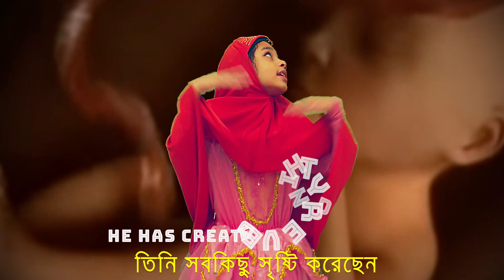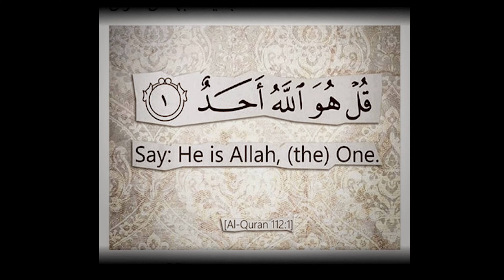Teaching Islam to Toddlers | Islam Religion | Toppa Islam Education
Kids should learn islam for kids-5 pillars of islam ,10 short facts about islam.Islamic stories for kids are also good to know islam religion.Toppa teaching islam to toddlers. Children should know islam beliefs and know islam for kids kiddle. Toddlers and children should know muhammad and islam for kids.

Here is some other video links you can enjoy .